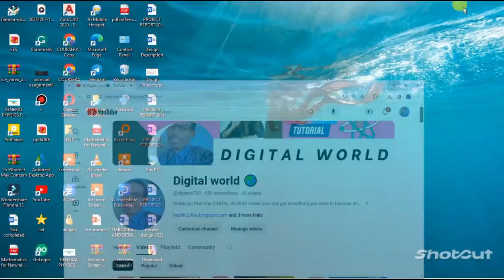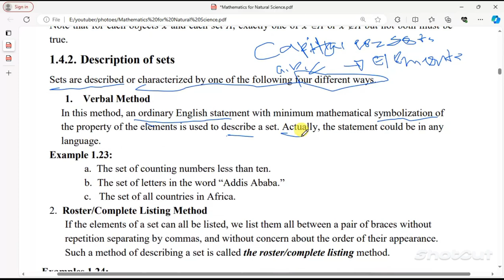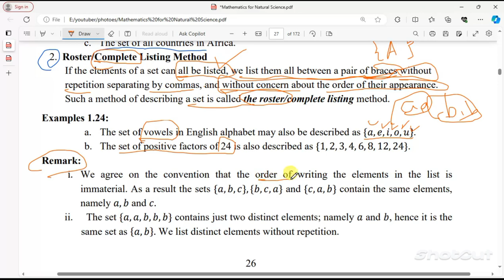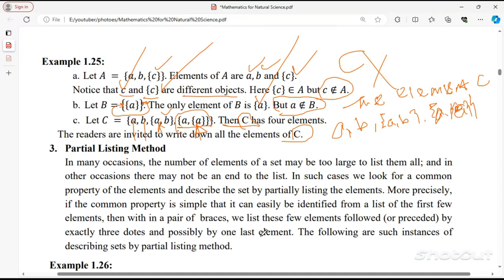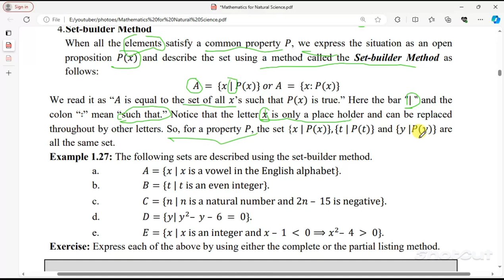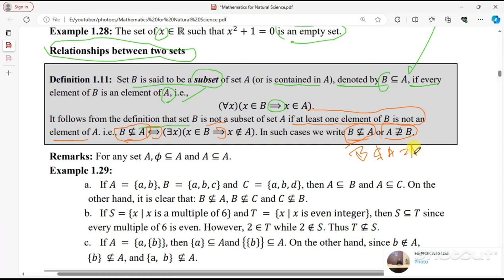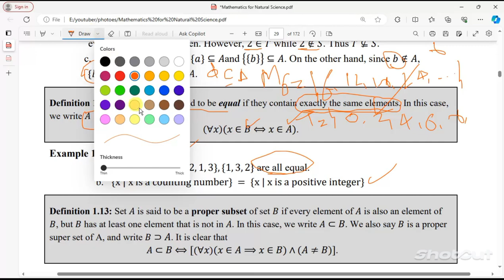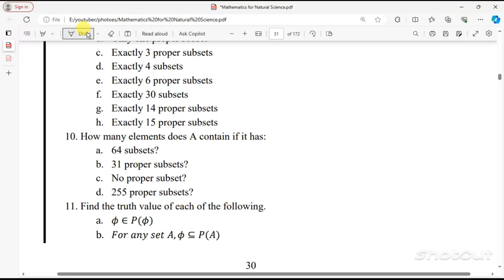Mathematics For Natural Science for freshman Chapter 1 part 6 Set Theory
Hey, Ethiopian university students!  Feeling lost in the world of sets and logic?  Don't worry, we've got you covered!  This video is your ultimate guide to proportional reasoning, set theory, and their mind-blowing applications – all tailored for first-year students like you.

Welcome to Chapter 1 of our General Mathematics for Freshman Course! In this video, we dive into the foundational concepts of Algebra, a crucial building block for all future mathematics studies.

🔑 What You’ll Learn:

• Understanding Variables: Discover what variables are and how they represent unknown values in mathematical expressions.

• Basic Operations: Review addition, subtraction, multiplication, and division as they relate to algebraic equations.

• Simplifying Expressions: Learn techniques to simplify algebraic expressions and make them easier to work with.

• Solving Linear Equations: Step-by-step guidance on how to solve simple linear equations, including tips for checking your work.

• Real-World Applications: See how algebra is used in everyday situations, from budgeting to problem-solving.

📊 Interactive Examples: Follow along as we work through various examples and practice problems to reinforce your understanding.

📝 Practice Problems: At the end of the video, we’ll provide some practice problems for you to try on your own. Don’t forget to pause the video and give them a go!

Whether you're new to algebra or need a refresher, this chapter is designed to build your confidence and skills.

Let’s get started on this exciting journey into the world of algebra!

Get ready to:

Master the basics: We'll demystify sets, relations, functions, and logical operators, making sure you're on solid ground.
Conquer proportional reasoning: From ratios and rates to proportions and variations, we'll equip you with the tools to tackle any problem. ⚖️
Dive into set theory: Explore different types of sets, set operations, and Venn diagrams, unlocking the power of set-based thinking. Venn-tastic!
Unleash the applications: Discover how proportional reasoning and set theory play crucial roles in diverse fields like computer science, engineering, economics, and even everyday life!
Boost your exam confidence: Feel prepared to ace those quizzes and exams with practice problems and clear explanations.
No more dry lectures or textbook confusion! ‍♀️ This video will make your learning journey engaging, interactive, and relevant to your Ethiopian context. 🇪🇹 So, grab your notebooks, get ready to learn, and join us on this exciting adventure into the world of sets and logic!

Bonus: We'll also sprinkle in some fun Ethiopian examples and real-world applications to keep things interesting.

Don't forget to:

Let's unlock the universe of sets and logic together!

Remember: This is just a suggestion, feel free to modify it to better suit your specific needs and teaching style.